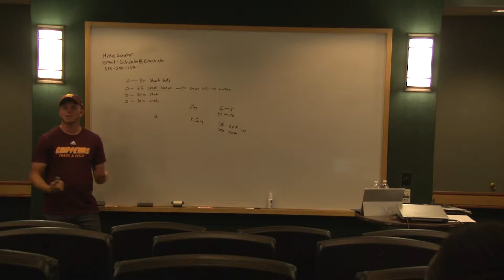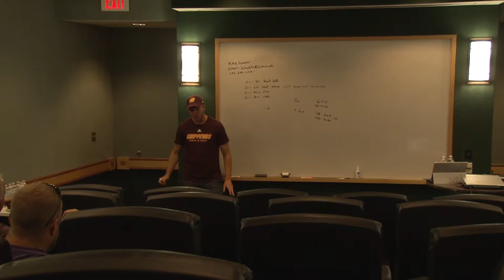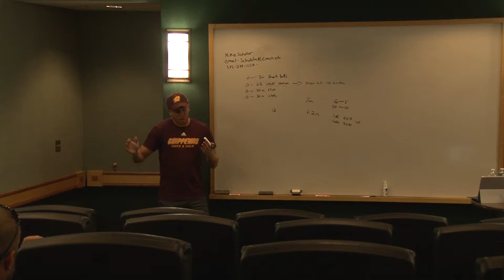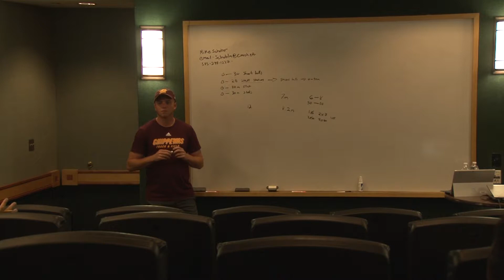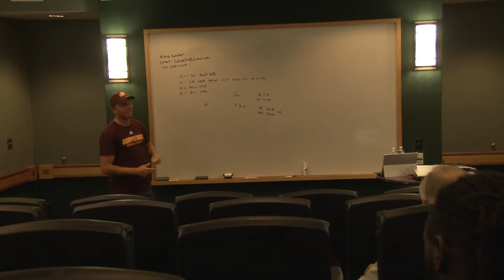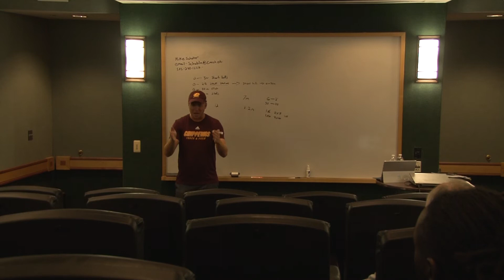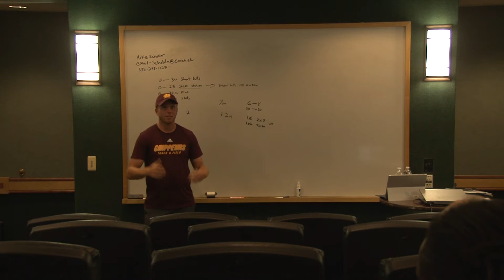Michael Schober on Training Hurdlers Part 5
On July 25th, 2019. I hosted the first annual "Coaches Meeting", where high school and college coaches come and learn more about what we love doing and that is coaching TRACK AND FIELD!!! The theme is "Learning More Together." I hope when you are viewing this video that you get something out of it. I was blessed and fortunate to have four incredible speakers at this event! Feedback would be very helpful!! Thank you!! I hope you enjoy the video!!!